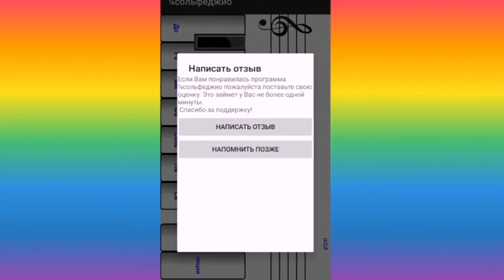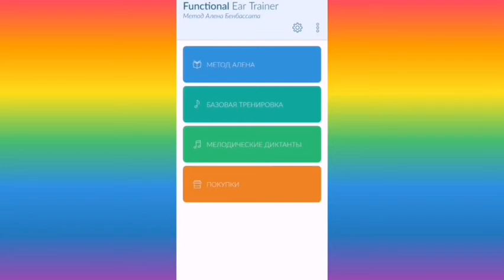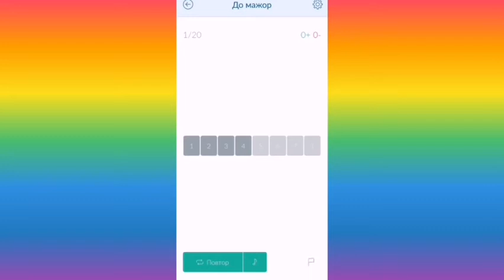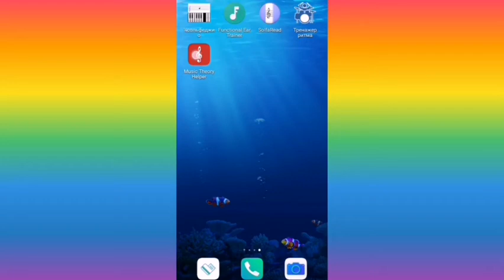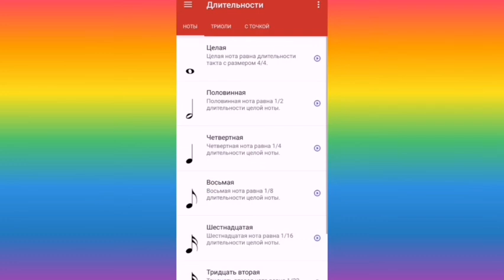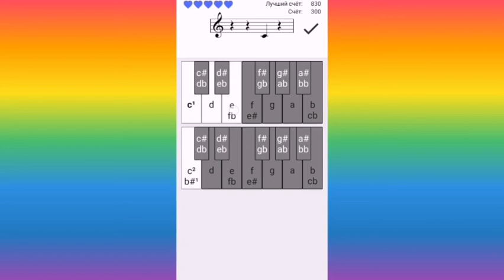Кристина Евженко - Как быстрее выучить ноты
Наш виртуозный педагог по скрипке и фортепиано Кристина Евженко рассказывает, какие пять приложений помогают быстрее выучить ноты и подтянуть сольфеджио.

Смотрите, устанавливайте и тренируйтесь!